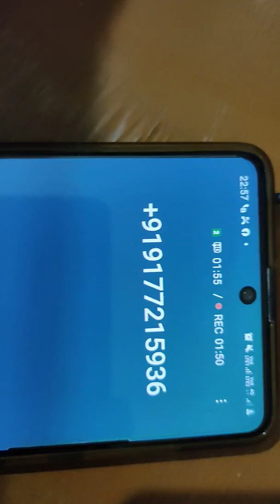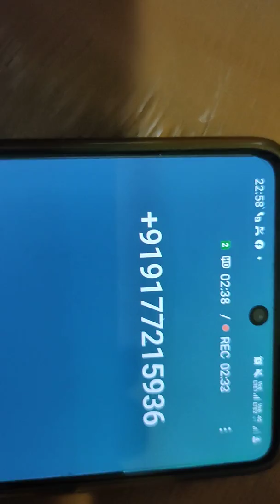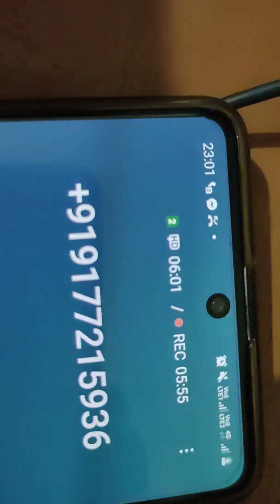వాడి 🐑పేరు చెప్పలేకపోయిన గుంటూరు గొర్రె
హరే కృష్ణ.